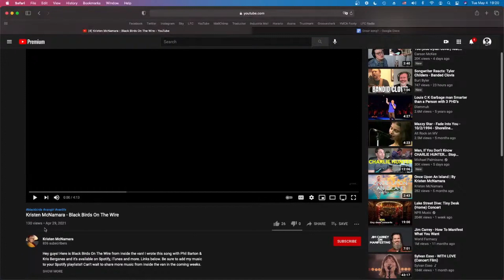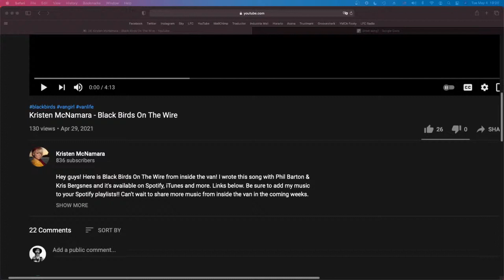Songwriter Reacts: Kristen McNamara - Black Birds On The Wire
Camera:
iPhone 12 Pro
Epoccam Pro

Audio:
Focusrite Scarlett 2i2
Shure SM57
AKG P170
Sennheiser HD280Pro Headphones

Lighting
ESDDI Lights
Maxson 15V 2A Power Supper
Light Tripod Stands

Accessories
Akrod Phone Tripod
Innogear Desk Mic Stand
OHill Cable Clips